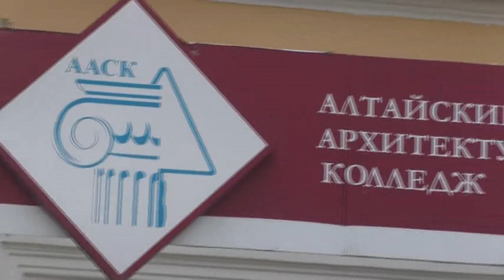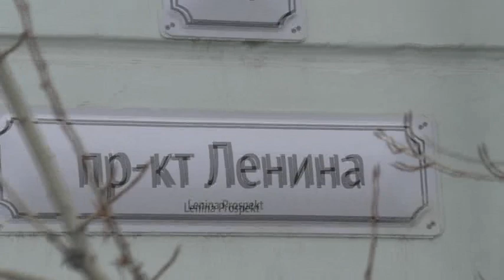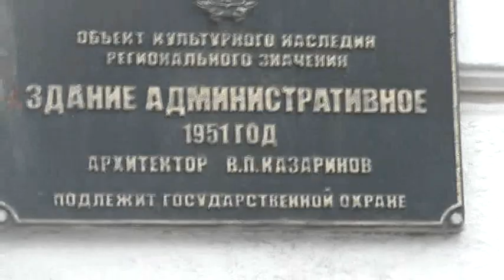Прогулки по Барнаулу. Техникум, который закончил в 1959 году 24 03 2023